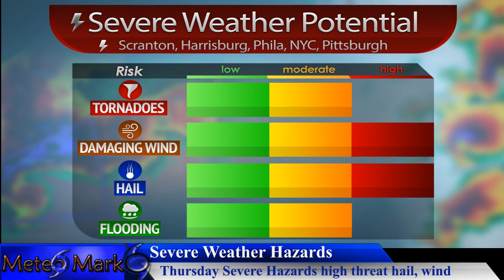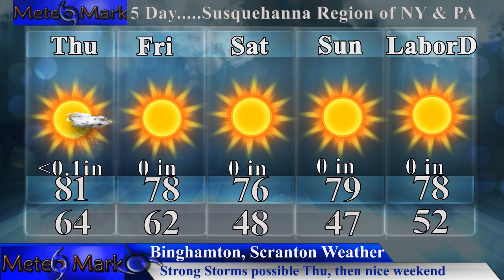Tropical Storm Nana Targets Belize, Omar, Invest 91L, Weather Update , Sep 2, 2020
Wild tropical hurricane season continues...Tropical Storm Nana to make landfall in Belize. Watching what is left of Omar move north of Bermuda, while attention turns to invest 91L west of the Cape Verde, along with a new tropical wave moving off the coast of Africa, which has a much bigger chance of developing into something major during the next week. After some strong to severe thunderstorms in the northeast and Mid Atlantic on Thursday, your Labor Day Weekend is looking stellar. All the details in this special quick-cast edition of Weather Northeastern & Hurricane Northeastern!

Music
Item #51482439
Licensed To
Artist: wavebrigade
Description
MeteoMark

Music
Item ID: 57158607
Inspiring Corporate News
Format: Music $20
Licensed To
Artist: runfirestop
Description
“Inspiring Corporate News” by Soundimage on Pond5.com